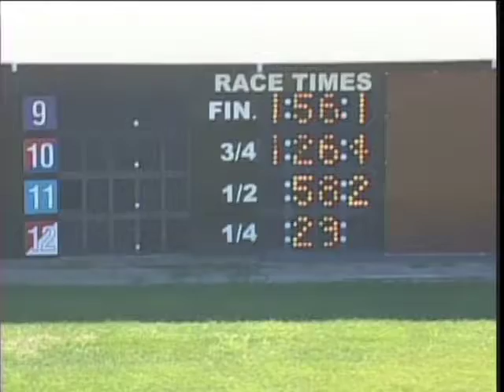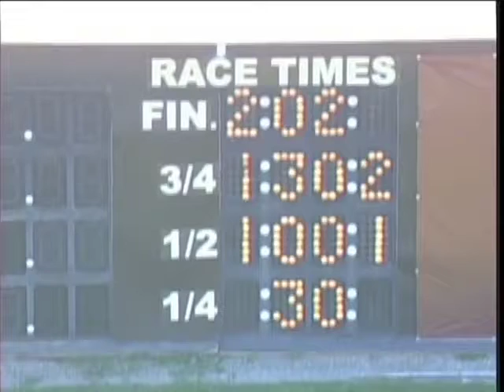MSOA-TV: August 17, Qualifiers 1-8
Qualifying races at The Meadows, August 17, 2011, Races 1-8